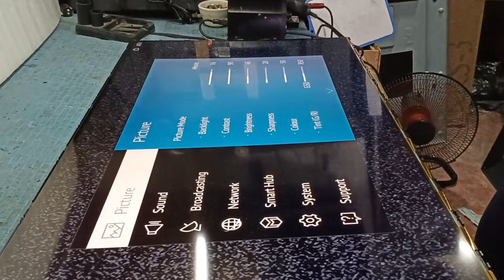How to repair a half picture double image, w/white shadow...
home service, within metro manila and other near provinces...